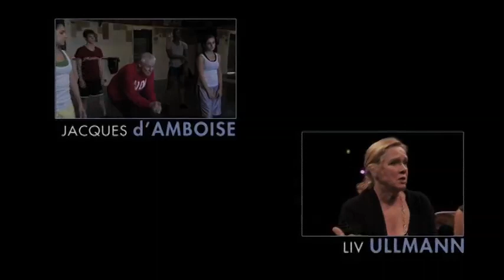MASTERCLASS with Julian Schnabel Sneak Peek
Take a sneak peek at the next episode of MASTERCLASS with Julian Schnabel, airing Sunday, June 27th at 6:30pm on HBO!